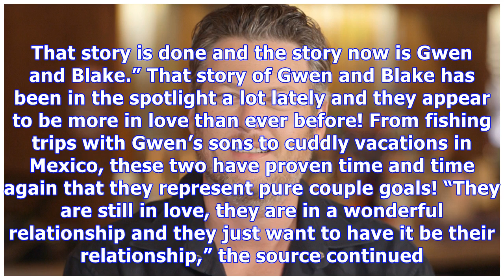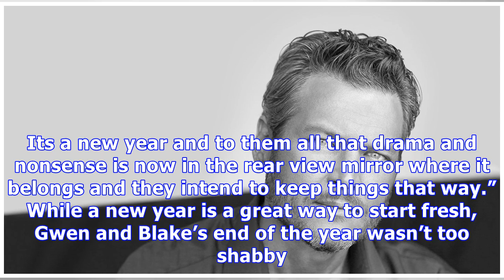Blake Shelton & Gwen Stefani Ignoring Miranda Lambert’s Diss: ‘Thinking Of Exes Is Tiring’